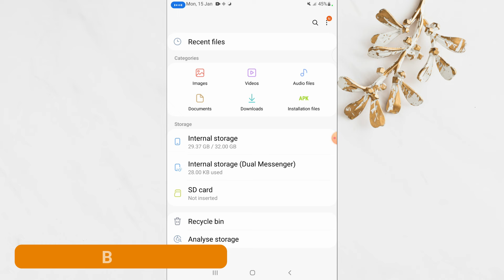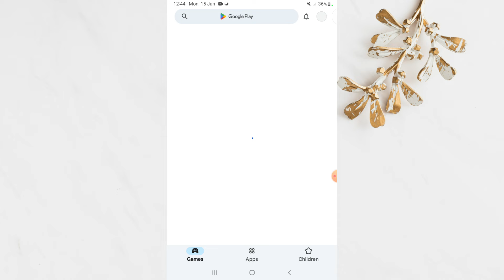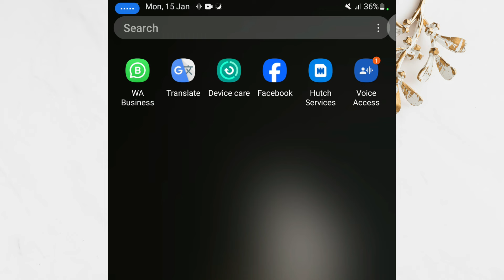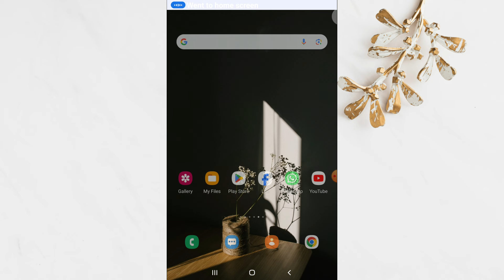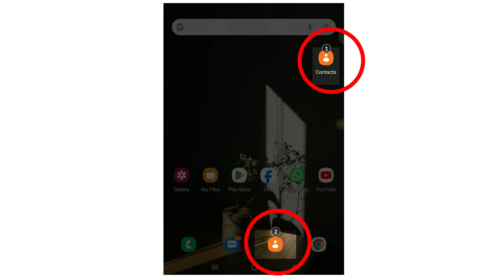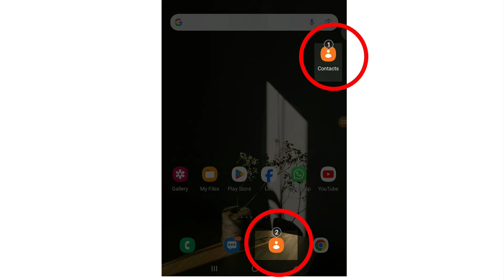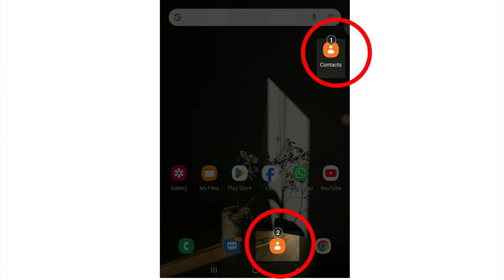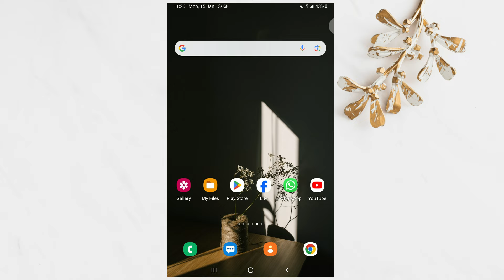How to control phone by voice sinhala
In this video we are going to talking about how to control phone by voice command using google voice access app. You can Use Your Android Phone Without Ever Touching It. It makes using your phone very easy and fast.

Android devices are easy to use, and Google has also included a way to control an Android Smartphone with spoken commands to make hands free use possible. Let's look at how to use Voice Access on Android as well as a few examples of how to control your  Smartphone with your voice. This thing can be exceptionally useful for anyone.

• This video includes : Use your phone without touching it.

1. What is voice access app sinhala - The Voice Access application for Android allows users to control their mobile devices with spoken commands. you can also follow this tutorial to learn how to use these features.

Google Voice access app sinhala
Android tips and tricks sinhala
Control phone by voice sinhala
phone eka katahdin palanaya karamu
android voice control sinhala

• video images credit - Pexels , Unflash

Handle : @SameeraTechBrolk

My Tags